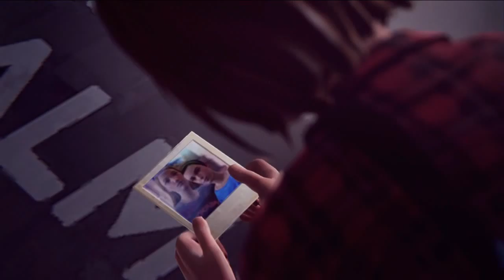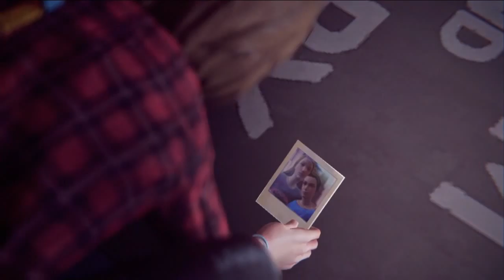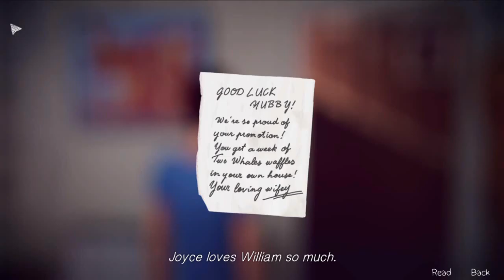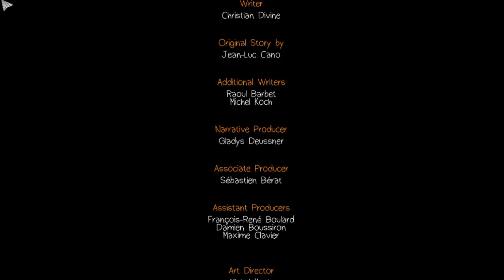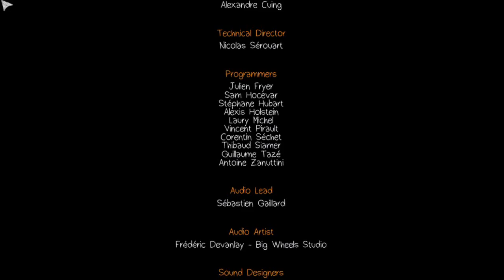Lets Play Life Is Strange Ep.4 Time Travel? (Chapter 3)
Hey guys hope you enjoyed Life Is Strange and i really hope to see you around for more of this and our other content! If you did enjoy please your support means the world to us Like, Sub, Comment!